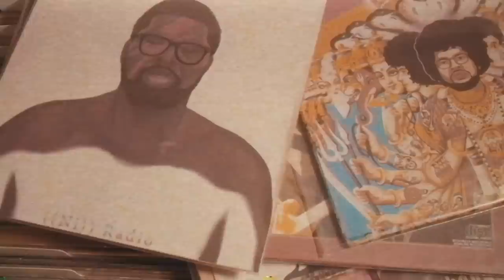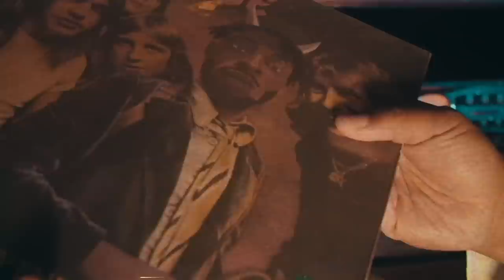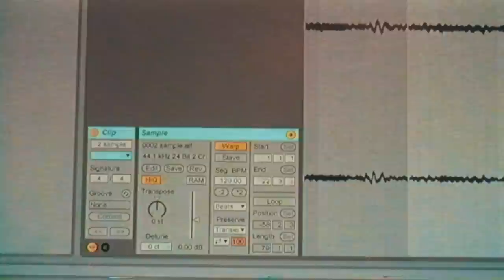Lance Skiiiwalker - Sample Talk ft. Isaiah Rashad (Official Video)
Lance Skiiiwalker ft. Isaiah Rashad
"Sample Talk"

Directed by: Matthew Freiheit
Produced by: Keaton Smith
Production Company: TDE Films

Audio:
Produced by: Lance Skiiiwalker
Additional Production: Amaire Johnson
Saxophone: Henry Solomon
Mixed by Keaton Smith & Bert Gervis
Art by: Danielle Takahashi

Top Dawg Entertainment
TxDxE.com